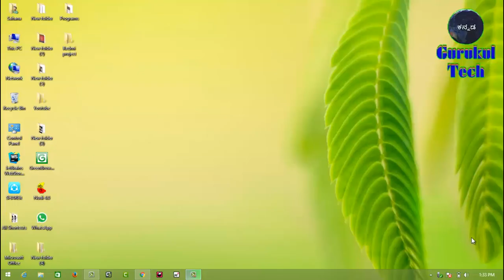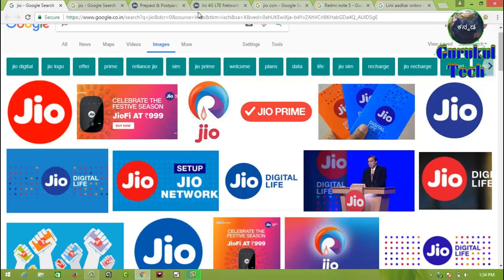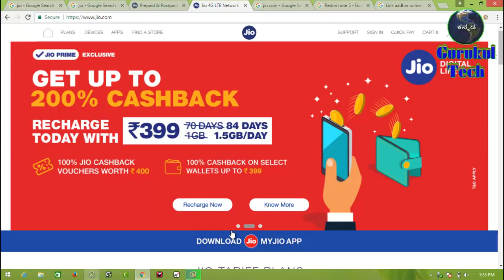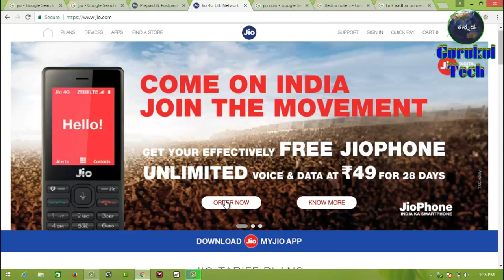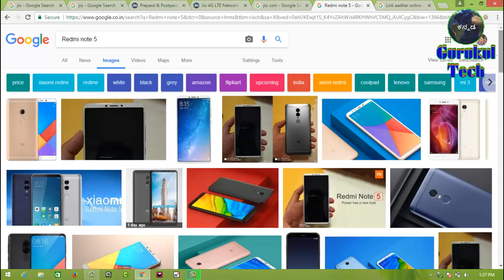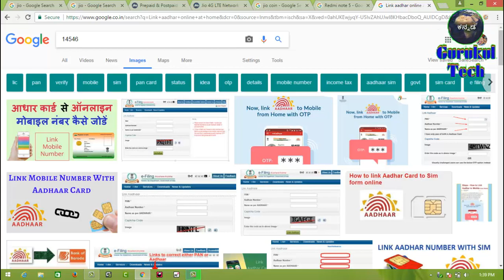Tech Bunch #3: Jio Coin Fake News, Redmi Note 5 phone, Link Aadhar to Sim @ Home, Jio Phone sale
Tech Bunch #3: Jio Coin Fake News kannada, Redmi Note 5 phone kannada, Link Aadhar to Sim @ Home kannada, Jio Phone sale stared Kannada,

Hi friends in this video we are discussing few topics briefly, these are the tending topics about technology so plz watch my video without skipping any part.

redmi note 5 launch date,note 5,redmi note 5 unboxing,redmi note 5 review,xiaomi redmi note 5 release date Kannada,

ನಮಸ್ಕಾರ ಗೆಳೆಯರೆ ಈ ವಿಡಿಯೋದಲ್ಲಿ ನಾವು ಒಂದು ಉಪಯುಕ್ತ ಮಾಹಿತಿಯನ್ನು ನೀಡಿದ್ದೇವೆ ಅದೇನೆಂದರೆ ಪ್ರಚಲಿತ ಟೆಕ್ ಸಂಭಂದಿಸಿದ ಹಲವಾರು ವಿಷಯದ ಬಗ್ಗ ಮಾಹಿತಿ ನೀಡಿದ್ದೇವೆ, ಪ್ರಮುಖವಾಗಿ ಜಿಯೋ, ರೆಡ್ಮಿ, ಹಾಗೂ ಆಧಾರ್ ಬಗ್ಗೆ ವಿವರಿಸಿದ್ದೇವೆ, ಹೆಚ್ಚಿನ ಮಾಹಿತಿಗಾಗಿ ವಿಡಿಯೋ ನೋಡಿ.